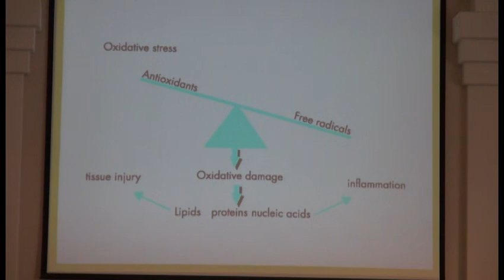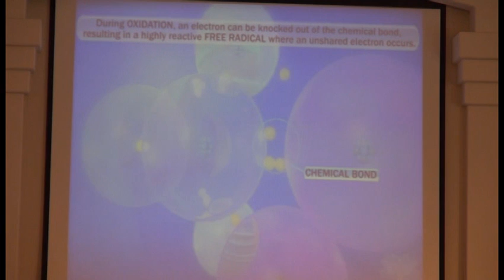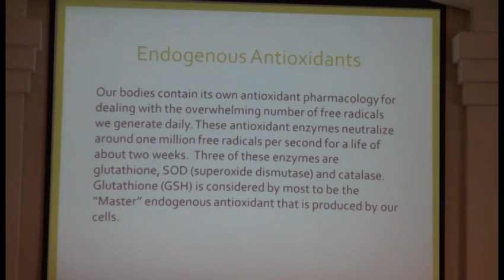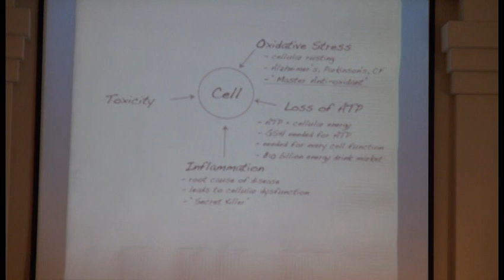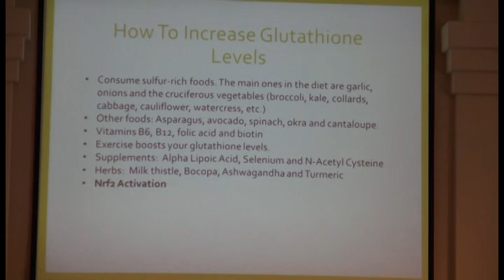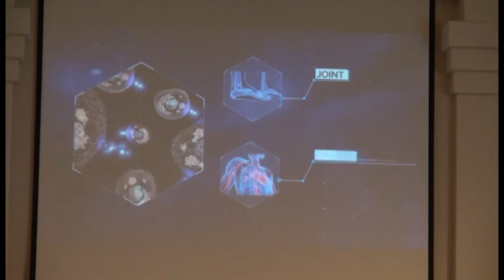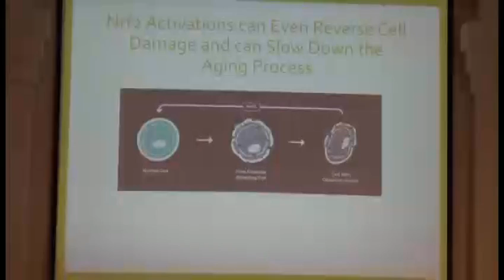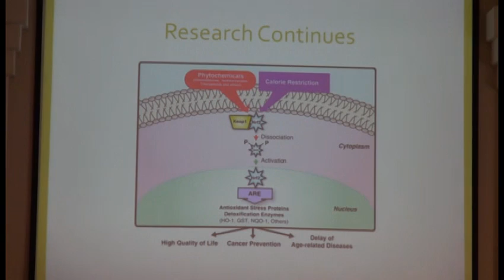1-2-16 Better Living Health Seminar at North Lake Seventh-day Adventist Church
Dr. Bill Huggins ND presents a message on antoxidants.